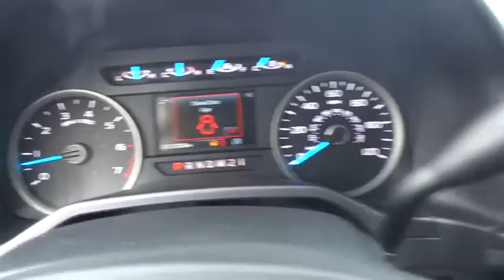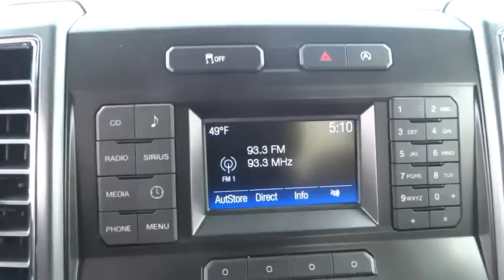2016 Ford F-150 Centennial CO, Littleton CO, Fort Collins CO, Greeley CO, Cheyenne WY GKD02852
2016 Ford F-150
2016 Ford F-150 4WD REG CAB - Stock#: GKD02852 - VIN#: 1FTMF1EP0GKD02852

O'Meara Ford
400 W. 104th Ave.

How comforting is it knowing you are always prepared with this smooth 2016 Ford F-150 4WD REG CAB* Awesome! Great MPG: 23 MPG Hwy*** 4 Wheel Drive!!!4X4!!!4WD!! Safety equipment includes: ABS, Traction control, Curtain airbags, Passenger Airbag, Stability control - Stability control with anti-roll...Other features include: Auto, Air conditioning, Tilt and telescopic steering wheel, 2 Doors, 4x4...